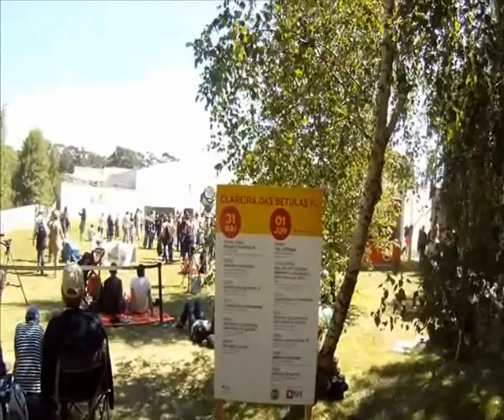" Jardins de Serralves "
Dia 01 de Junho de 2014 ( Dia Mundial da Criança )